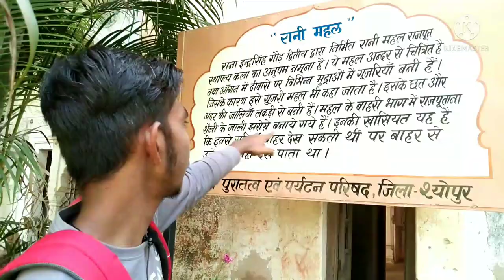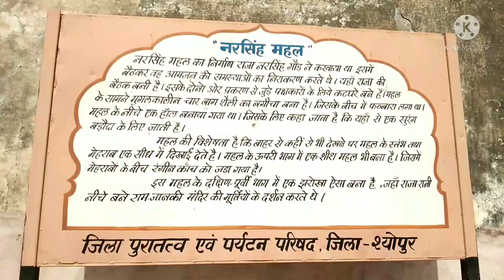Shopur killa vlog most beautiful and interesting😍||MR.G.K.vlog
Shopur killa vlog most beautiful 😍

hit likes.

comment krke jarur batana video kesi lgi